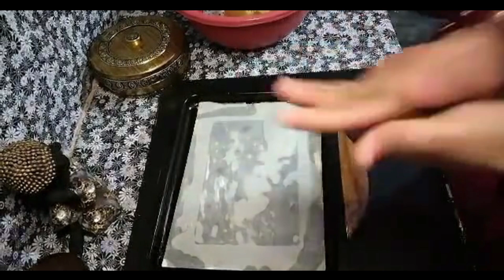Atta Besan Cookies Recipe (आटा बेसन कुकीज़/बिस्कुट पकाने की विधि) | Shobha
Atta Besan Cookies Recipe (आटा बेसन कुकीज़ रेसिपी) | Shobha